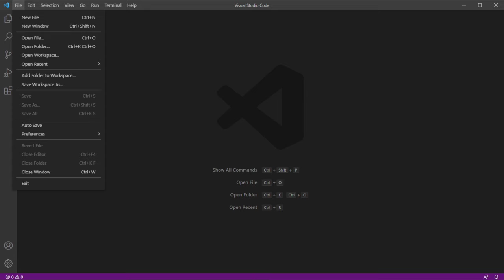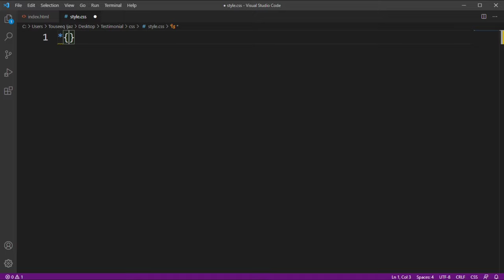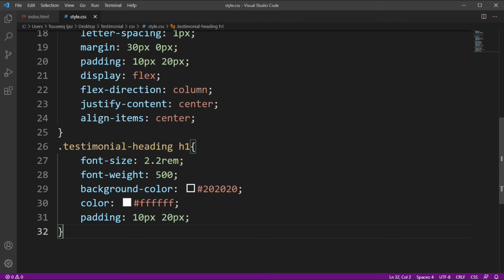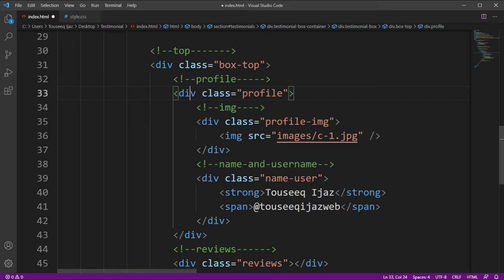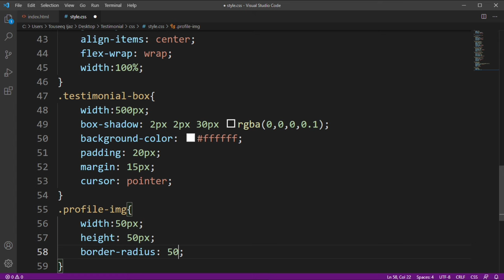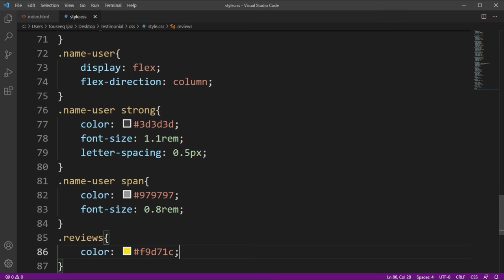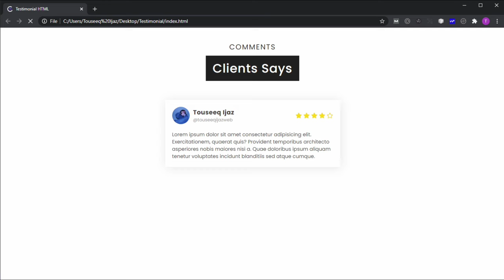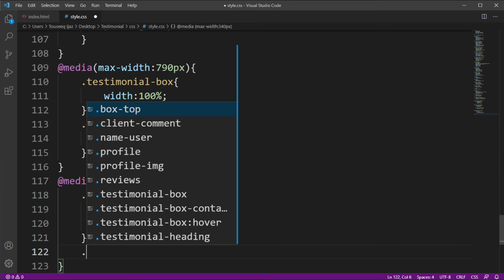Responsive Customer Reviews on Website Only Using HTML and CSS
Learn how to make customer reviews on website using HTML and CSS. Learn how to adding a review section to my website Easy way to learn HTML for beginners.

Files Links:-

(* Every New Video Source Code Will Be Free for First 3 Days After Uploading*)

► How To Create A Complete Personal Portfolio Website Just using HTML And CSS | Pure HTML And CSS

➦Some Tags:-